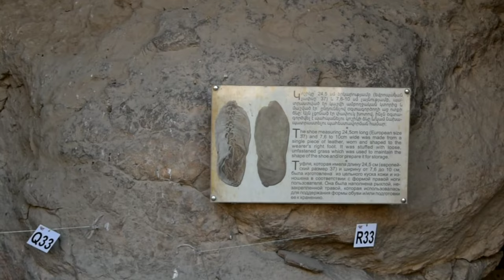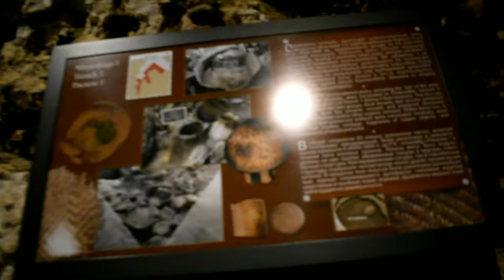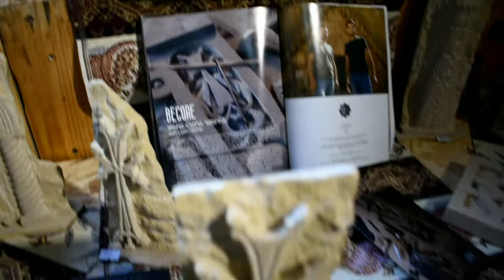Areni Cave - oldest wine cellar in the world | Armenian cave and Handicrafts souvenirs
👉❤INSTAGRAM ACCOUNT 🌹I'm on Instagram as @rlhaojiao. Install the app to follow my photos and videos.